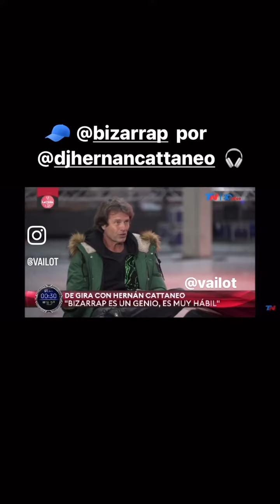Hernan Cattaneo hablando del Fenómeno Bizarrap 🎧🧢